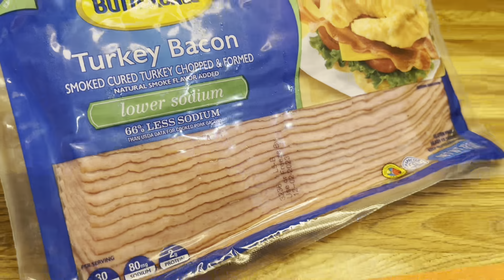Comment faire une Salade crémeuse d’épinard avec poulet et tomates cerises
3 blancs de poulet salé et poivré
5 tranche de bacon de dinde (lard de dinde )
I tasse de tomates cerises
3 branches d’oignon vert
I tasse de croûtons

Vinaigrette:
1 tasse d’épinard très bien lavé
1 cuillère à soupe de citron pressé
3 cuillères à soupe de mayonnaise